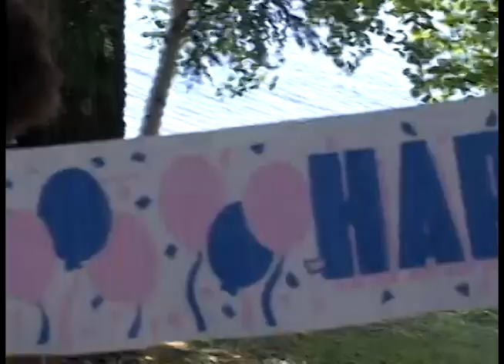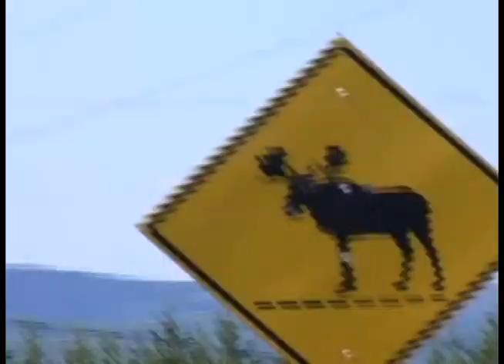kid birthday deer visit